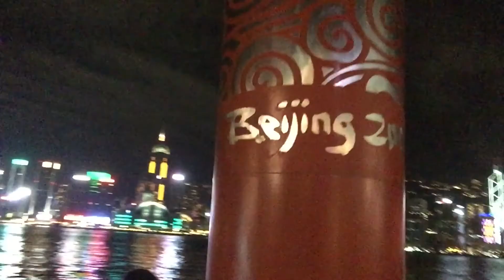Courtney & Justin's Asia Trip - Hong Kong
Hong Kong was a blast! Even though we only spent 2 days there we had a wonderful time! All copyright for the song "Tightrope" by Walk The Moon belongs to Sony Music Entertainment and Walk The Moon.